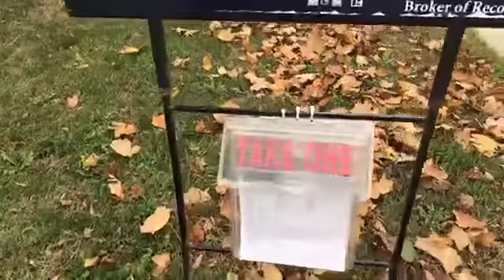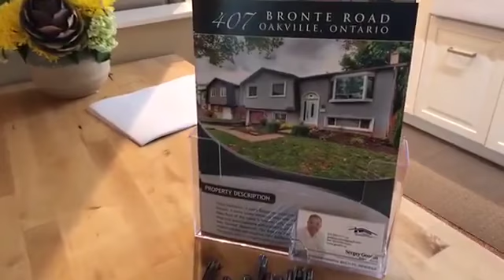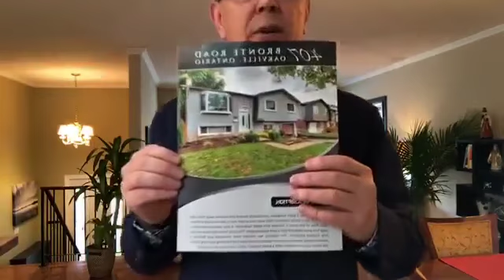Дом в Канаде. Живая (LIVE) трансляция c OPEN HOUSE. Oakville, Ontario. Canada. Сергей Гудин. Канада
Я продаю дом в городе Оквилл, Онтарио. То что вы сейчас увидите это "живая" трансляция с Open House (День Открытых Дверей). Я подробно показываю все помещения дома и участок вокруг него.  эмиграция США недвижимость Канада